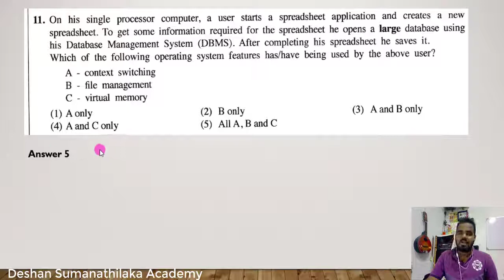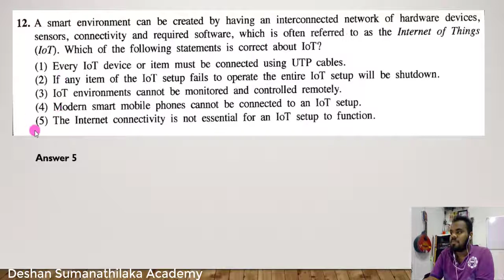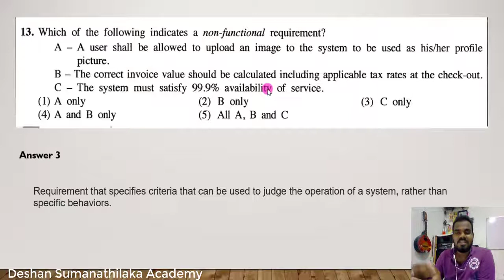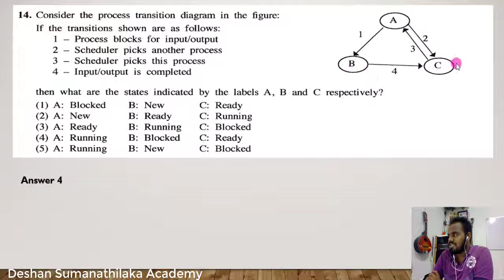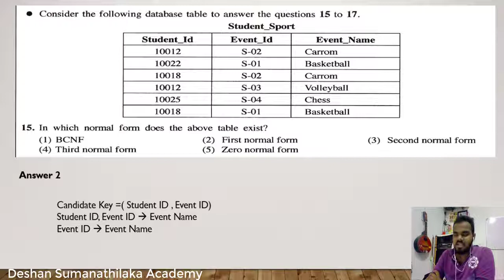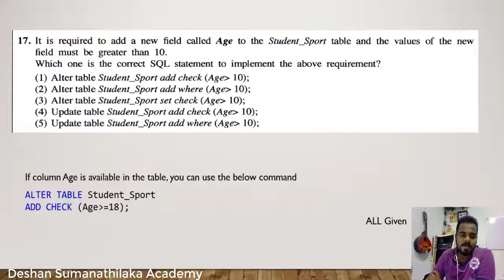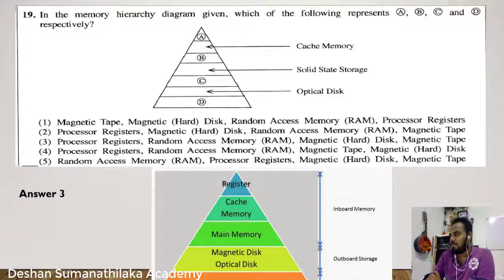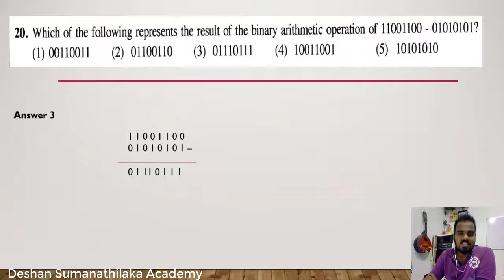AL ICT 2019 MCQ Past Paper Discussion || උසස් පෙල 2019 විභාග ප්‍රශ්න සහ උත්තර PART 02 in Sinhala